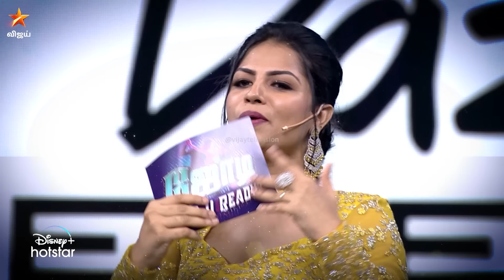Cute memories of Sridevi..😍 | Jodi Are U Ready | Grand Finale | Episode Preview | 28 April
Jodi Are U Ready..💃🕺 Grand Finale நம்ம விஜய் டிவில..